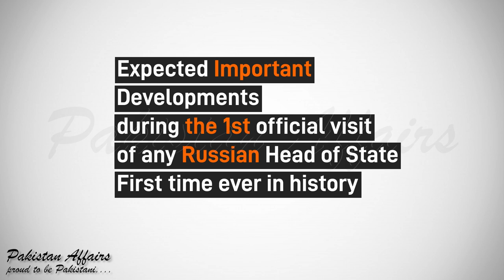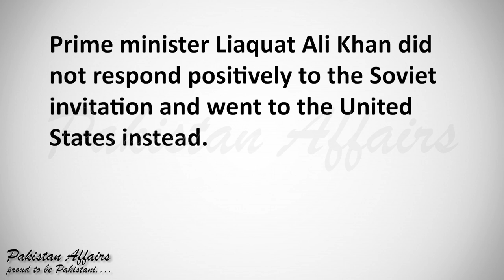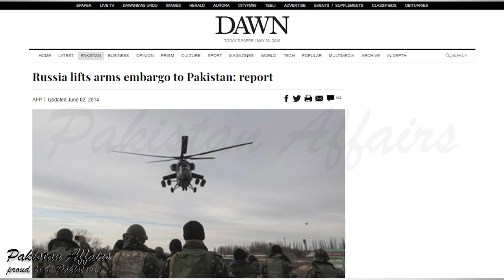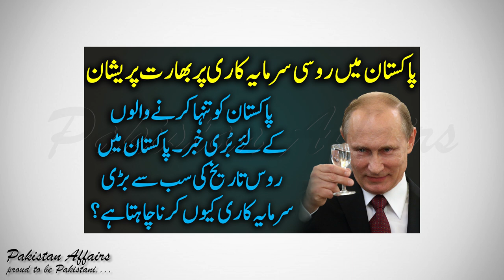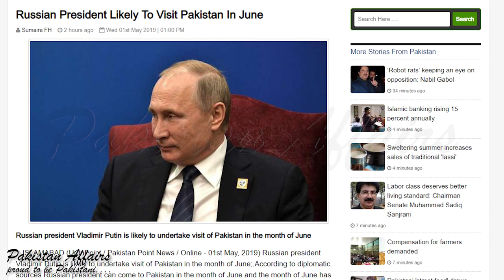Russian President Vladimir Putin is Expected to Visit Pakistan in June 2019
According to diplomatic sources in Islamabad, Russian President Vladimir Putin is expected to visit Pakistan next month